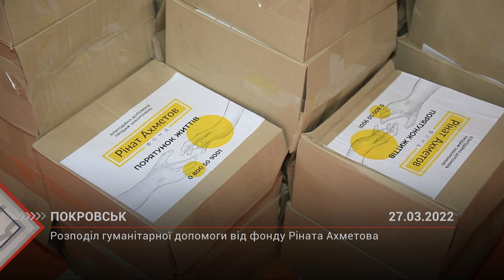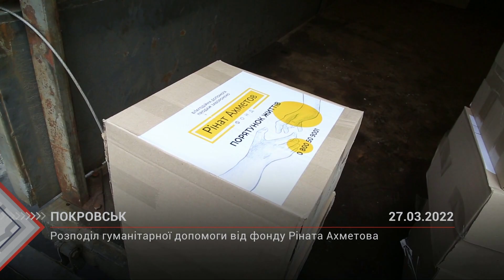Розподіл гуманітарної допомоги від фонду Ріната Ахметова